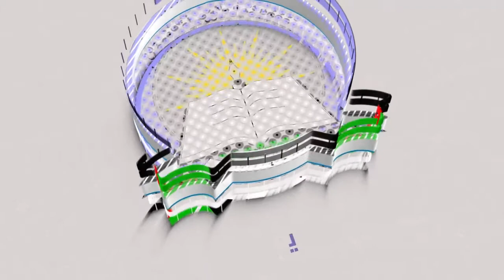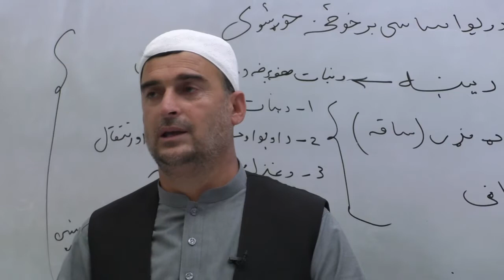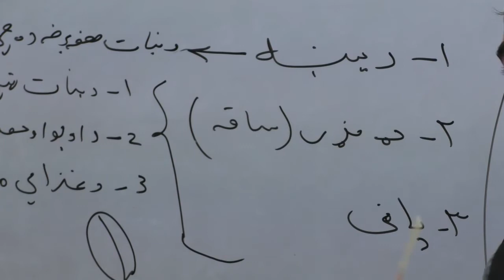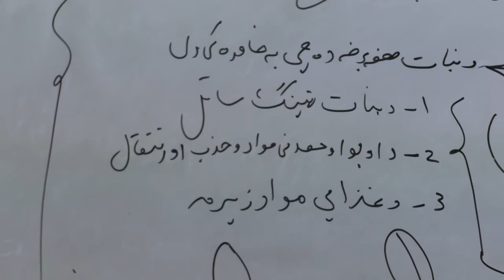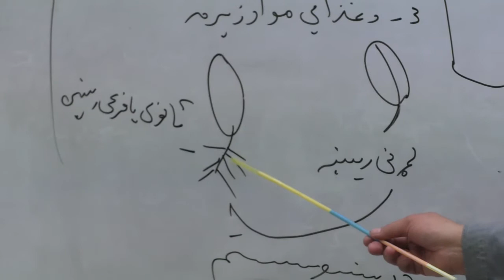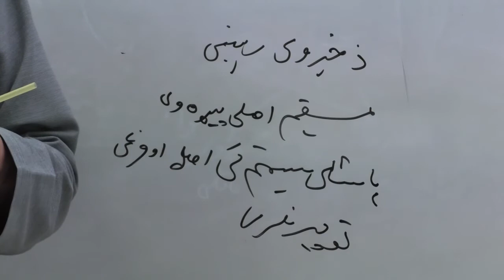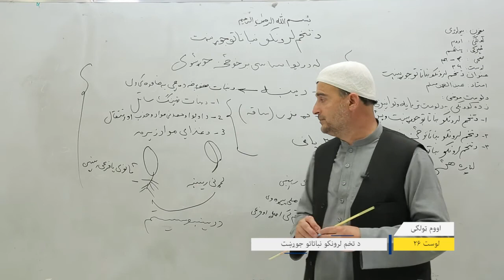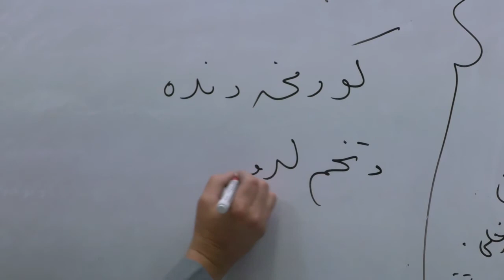اووم ټولګی کیمیا لوست ۲۶ د تخم لرونکو نباتاتو جوړښت